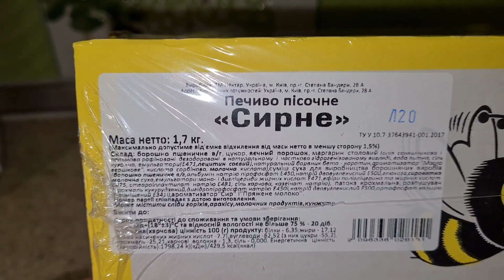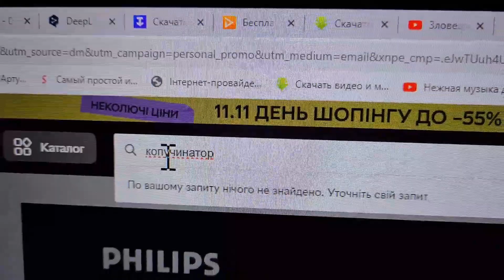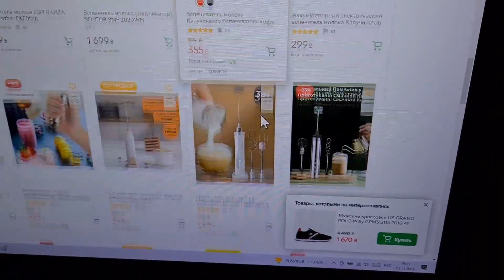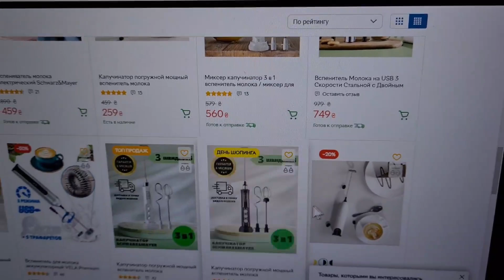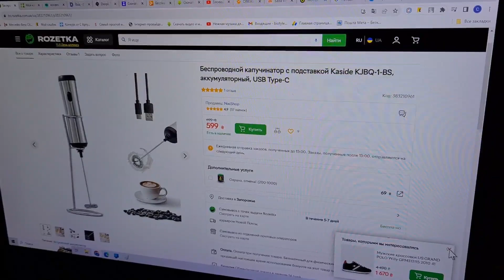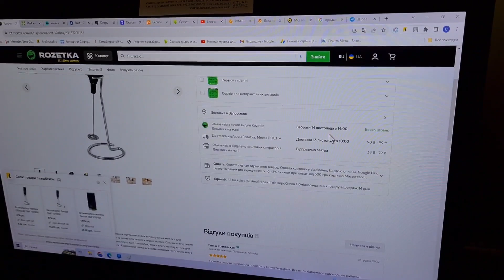Запорожье 12. 11. 2023 Это так неожиданно...